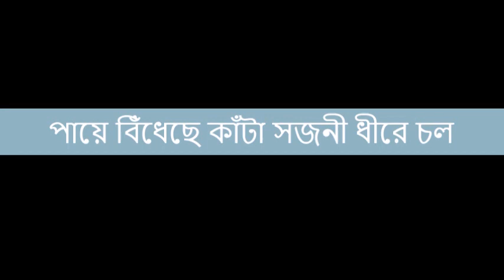পায়ে বিঁধেছে কাঁটা সজনী | নজরুল সঙ্গীত | সঙ্গীতগুরু সুধীন দাশ | Paye Bidheche Kata | Sree Sudhin Das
কবি কাজী নজরুল ইসলামের মৃত্যুবার্ষিকীতে শ্রদ্ধা।

পায়ে বিঁধেছে কাঁটা সজনী ধীরে চল।
ধীরে ধীরে ধীরে চল।
চলিতে ছলকি’ যায় ঘটে জল ছল ছল॥

একে পথ আঁকাবাঁকা
তাহে কণ্টক-শাখা
আঁচল ধ’রে টানে, টলে তনু টলমল॥

ভরা যৌবন-তরী,
তাহে ভরা গাগরি,
বুঝি হয় ভরা-ডুবি, ছি ছি বল এ কি হলো॥

পথের বাঁকে ও কে
হাসে ডাগর চোখে,
হাসিবে পথের লোকে সখি স’রে যেতে বল॥